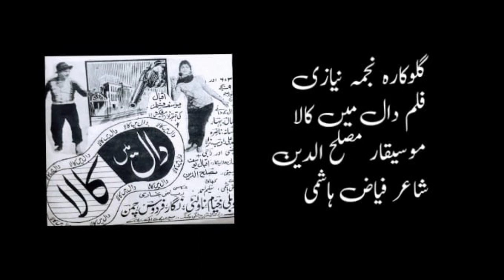Mera Mehboob Hai Khoob Film Dal Main Kala Singer Najma Niazi